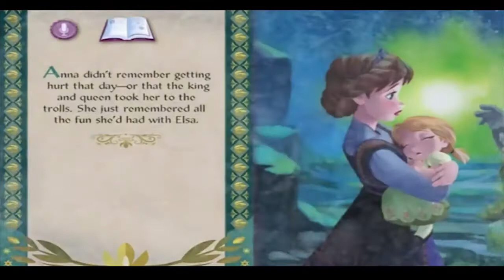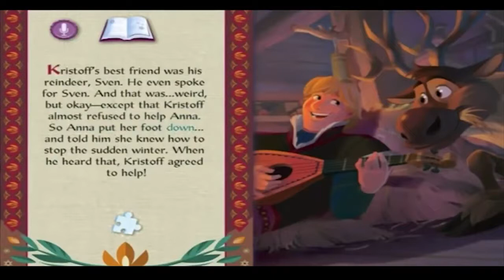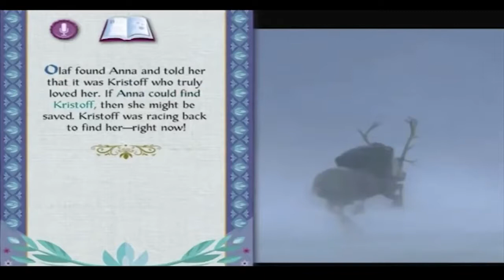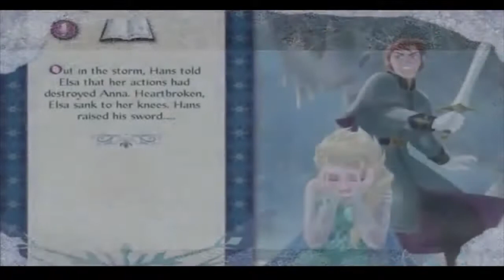Bedtime story Disney's frozen story